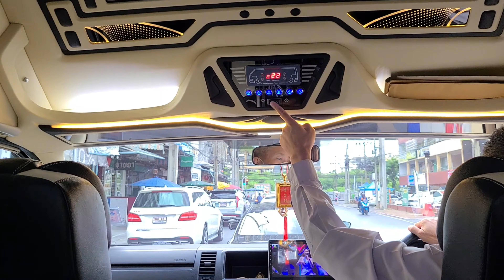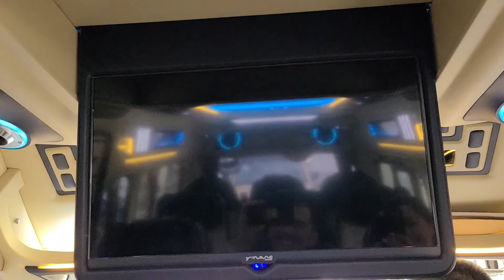VIP First Class Bus Bangkok to Phuket - El Bus Mas Comodo de Tailandia!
Bus de primera clase de Bangkok a Phuket nocturno - El autobús más cómodo de Tailandia.
Escogimos la linea de buses Sombat Tour. La tarifa del autobús es de 1,112 baht (32.00 USD) por persona. Toma unas 14 horas en llegar a Pucket.
Fue una experiencia bastante buena y definitivamente te la recomiendo si no te gusta volar, o si tienes mucho equipaje en el que terminarías gastando mucho mas en un ticket the avion.

First Class Bus from Bangkok to Phuket Overnight - The most comfortable bus in Thailand.
We chose the Sombat Tour bus line. The bus fare is 1,112 baht (32.00 USD) per person. It takes about 14 hours to reach Pucket.
It was a pretty good experience and I definitely recommend it if you don't like flying, or if you have a lot of luggage that you would end up spending a lot more on a plane ticket.

✈️ Find the best tours in Bangkok and the rest of the world with Getyourguide